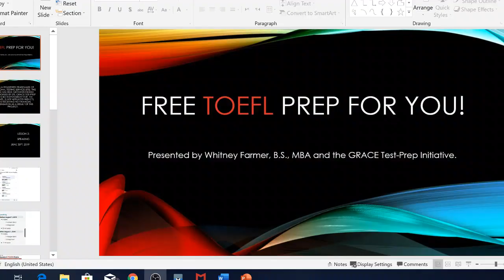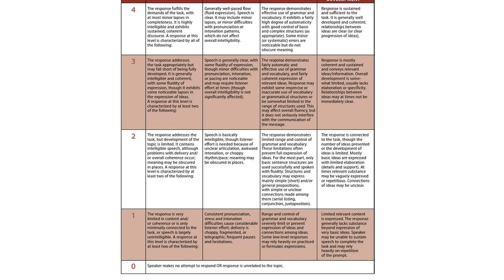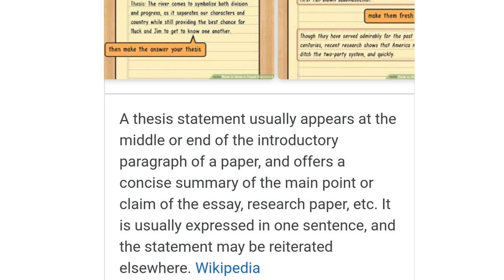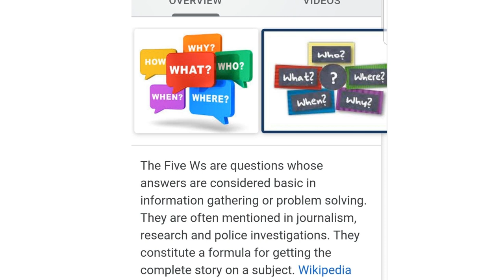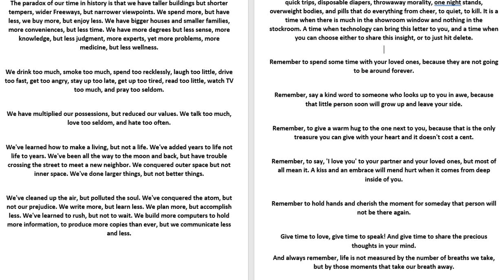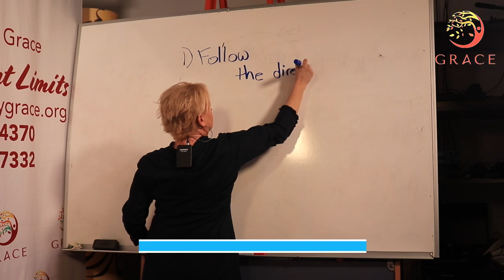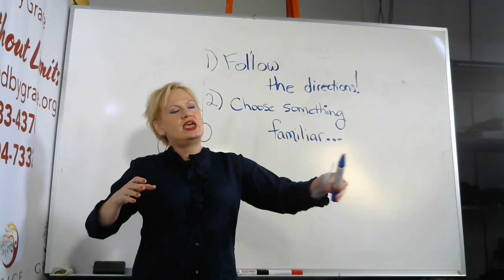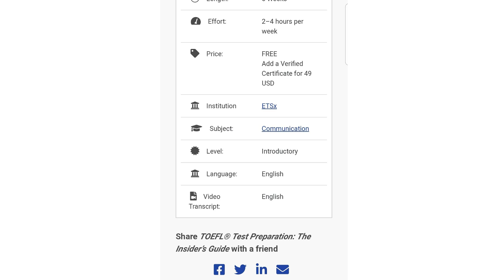Grace Elevated by grace - Live Stream